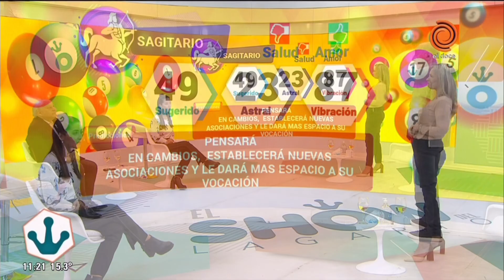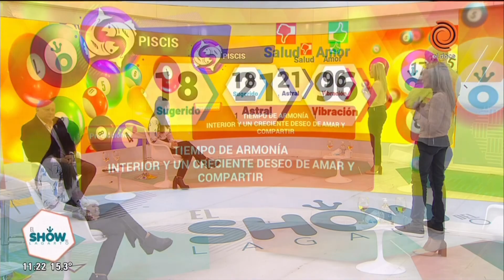Horoscopo del día 9 de septiembre de 2021 El numerologo del lagarto show